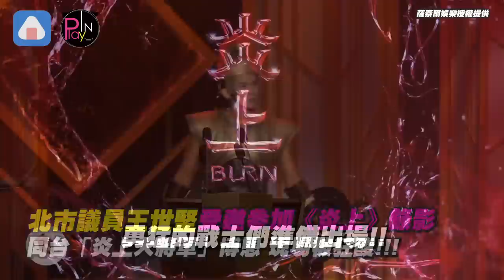王世堅《炎上》遭博恩狠酸摩鐵外遇 跟柯文哲原地結婚畫面曝光XD